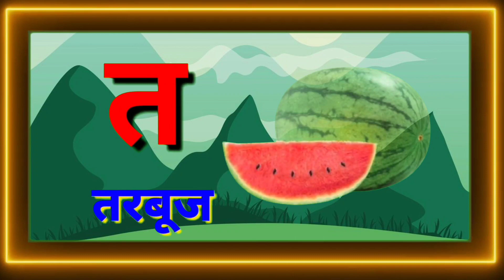k se kabutar, क से कबूतर, अ से अनार, आ से आम, हिंदी वर्णमाला, अआइईउऊ, a se anar,aa se aam, Ep 893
k se kabutar, क से कबूतर,  अ से अनार, आ से आम, हिंदी वर्णमाला, अआइईउऊ,  a se anar,aa se aam,
 Hindi Varnmala for kids Hindi Varnmala for children

हिन्दी स्वरब्यंजन चार्ट हिन्दी वर्णमाला अ से ज्ञ तक

ChunChun TV

hindi varnmala

हिंदी वर्णमाला

Hindi Varnmala Balgeet Hindi Varnmala Geet

Hindi Varnmala

Nursery rhymes

हिंदी बालगीत

Hindi Varnmala

Hindi Varnmala a to gya Hindi Varnmala for Nursery

Nursery rhymes

Hello Friends,

@Naima study

@ChuChuTV Hindi

@Infobells - Hindi

@Chhotu TV

@Hindi English Pathshala @Study for kids

असे अनार